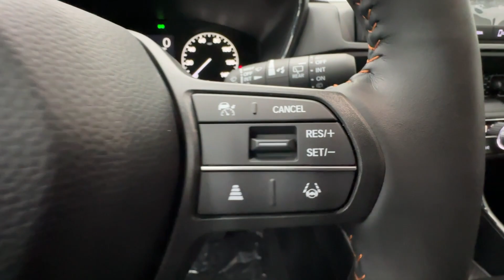2024 Honda CR-V_Hybrid Sport Birmingham, Hoover, Alabaster, Vestavia Hills, Helena AL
New 2024 Honda CR-V_Hybrid Sport available at Tameron Honda located in 1675 Montgomery Hwy, Birmingham, AL, 35216. Servicing the Birmingham, Hoover, Alabaster, Vestavia Hills, Helena area.

You're gonna love the  2024  Honda CR-V_Hybrid. This stylish CR-V Hybrid is not only highly pleasing to drive, it also offers climate-friendly hybrid efficiency, a tasteful interior loaded with desirable tech, generous standard driver-assist safety features, and a spirit of adventure that shines through on every journey.  The following are some of this vehicles highlighted options: Apple Carplay®/Android Auto®, Keyless Entry, Moonroof, Adaptive Cruise Control, Back-Up Camera, Heated Mirrors, Blind Spot Monitor, Dual Zone A/C, Power Driver Seat, Heated Front Seat(s). Get more out of every journey in this thoughtfully designed CR-V Hybrid. Come in for a test drive. Our team will make it the best part of your day.